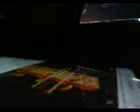Distantcousins Shaking all Over